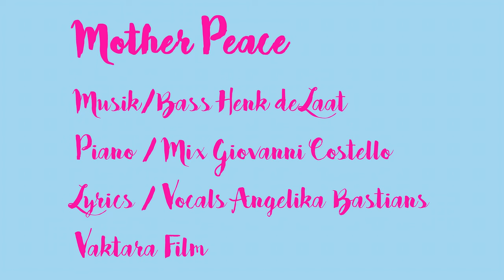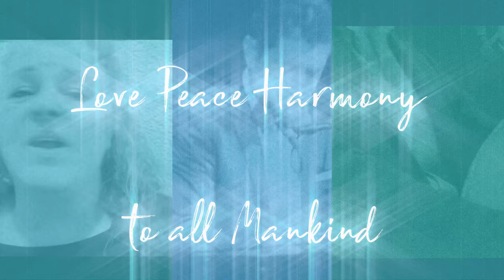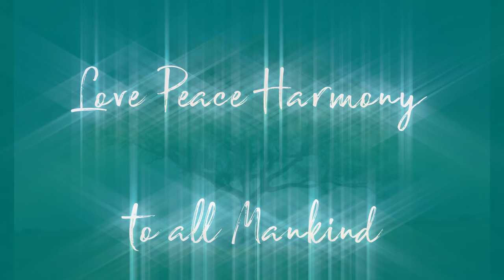Mother Peace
For all people in peace - never give up hope
Angelika Bastians  Vocals / Lyrics
Henk de Laat  DoubleBass / Guitar / Sounds / Music
Giovanni Costello Piano
Vaktara Film

MOTHER PEACE      12. Dezember 2000
Lyrics : Angelika Bastians            Music: Henk De Laat

Don't you leave us now - we need you more and more
Your children wither at their deepest core
We can't believe that war will never ease
So many peoples lifes in pain that will not cease

Freedom is a thing residing in the  heart - So, let's be still and listen close to learn the art
Reach inside (yourself) and see what's true - To change the world begins with you

Mother Peace , please - please, we need your love right now
Don't you see that our energy is running down and out
Mother Peace please - please, teach us love right now
Don't you see that our soul is crying with a lonely shout
Mother peace teach us love right now, mother peace

I can't bear the sadness in the childrens eyes - The downward spirals and very sure demise
With souls depressed there is no future there - Just lonely souls and burned out trees wrapped in despair

Oh Mother Peace , please come back , give us release
From hate and war and blood revenge
Help us with your loving peace, please give us relieve
And gently sway us in your mother womb , aaahh

Die Lyrics zu diesem Song habe ich vor mehr als 20 Jahren geschrieben. Mein lieber Freund Henk de Laat aus Holland / in Belgien lebend schrieb die Musik und Giovanni Costello aus Umbrien/Italien spielte das Piano und sonstige Sounds ein und machte eben diesen special Mix.

Seit ich lebe, gibt es immer irgendwo einen Krieg und inzwischen bekriegen die Menschen sich überall.
Nicht nur mit Waffen, Drohnen, usw., sondern auch im Kleinen mit Worten und Handlungen im Alltag oder mit dem manipuliertem Schönheitswahn gegen sich selbst.

Frieden scheint inzwischen ein Fremdwort zu sein.
Was können wir unseren Kindern in das Leben mitgeben?

Durch die Medien sehen sie nur noch Hass, Mistrauen, Schönheitswahn …Angst wird von Kleinauf suggeriert.

Natürlich geben wir als Eltern soviel Liebe, Freude, Geborgenheit wie wir können….
Aber reicht es für alle Menschen?

Also muss es so sein, dass jeder Mensch Frieden in seinem Herzen spürt
und ihn auch dort „leben lassen „ möchte.
Lasst und still sein und diese Kunst lernen
Geh in dich und schau, was die Wahrheit ist
Die Welt zu verändern, beginnt bei dir selbst

Klar bin ich nicht die Erste, die das sagt – vor mir haben es schon Jesus, Buddah, Konfuzius und viele andere ausgesprochen.

Komisch, dass so Viele das trotz so vieler Lehrmeister immer noch nicht intus haben.

Aber ich habe immer noch Hoffnung.

Hoffnung, dass die Pflanze „Frieden“ ein so großer Baum wird, der das ganze Universum mit dem Friedensgedanken ausfüllt.

ALOHA Angelika Bastians

„Aloha“ kommt aus Hawaii und die Menschen begrüßen sich so.
 Es hat die Bedeutung „Liebe“, „Zuneigung“, „Nächstenliebe“, „Mitgefühl“, „Freundlichkeit“ oder „Sympathie“.

Für mich hat ALOHA und MOTHER PEACE die gleiche Bedeutung.